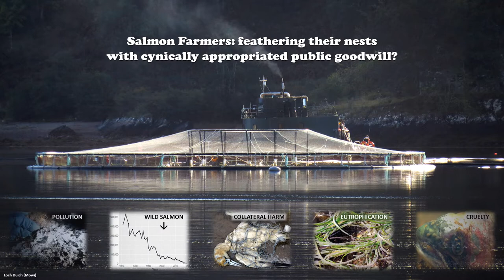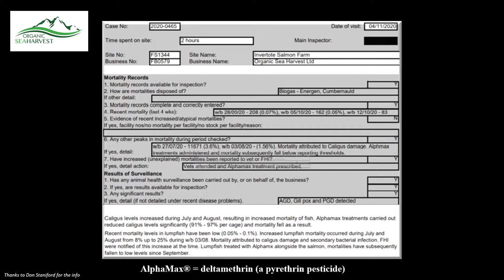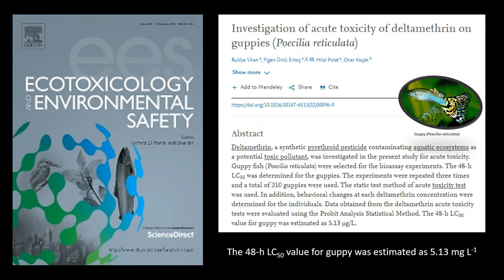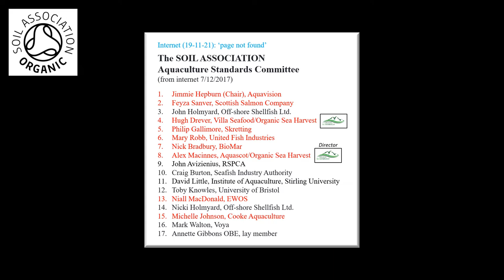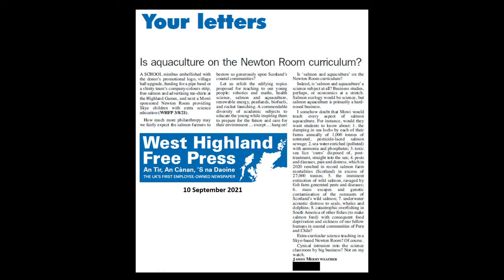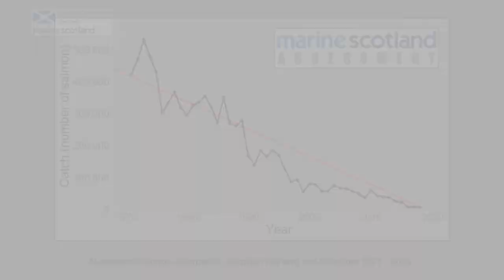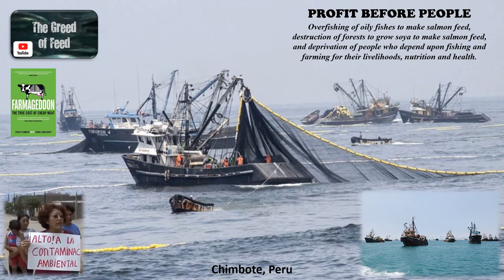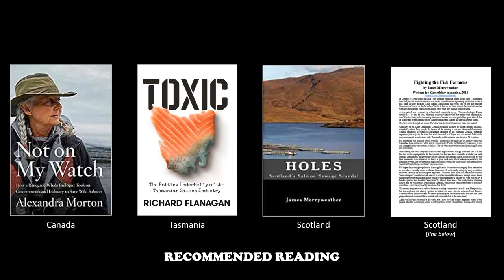THE PHISHLANTHROPISTS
Soil Association aquaculture regulators: no point - once we'd cited it, they quickly took it down.
SST-T Twitter: @scotsalmontank
The South Skye Experience of Fighting the Fish Farms (in: Gamefisher 2016)
Once you get searching, be prepared to find many more distressing videos about the harm done to ecosystems and human communities by fish meal and fish oil manufacture in South America and West Africa.